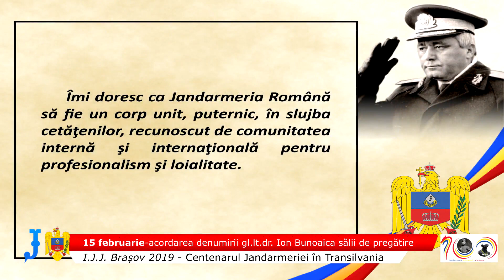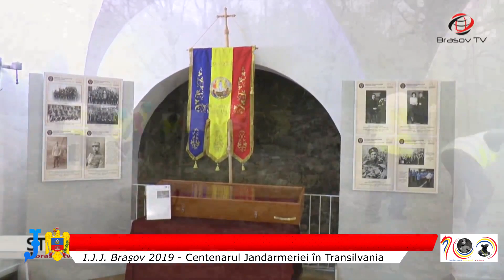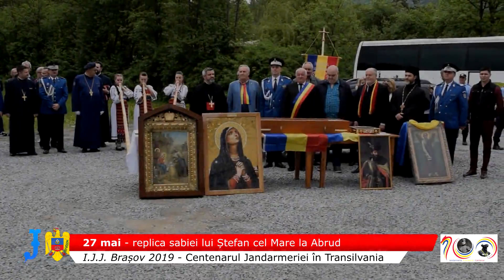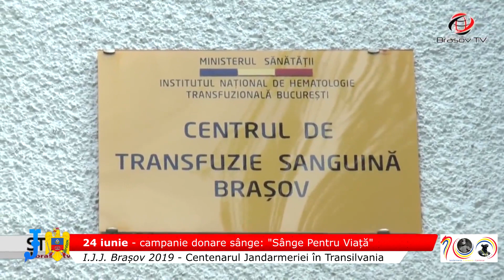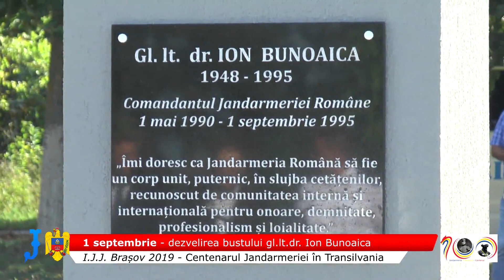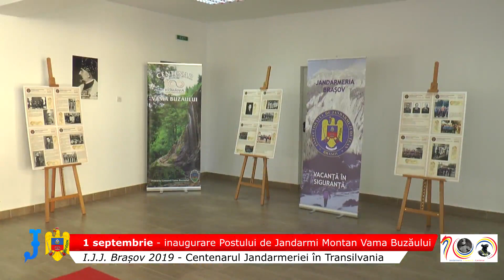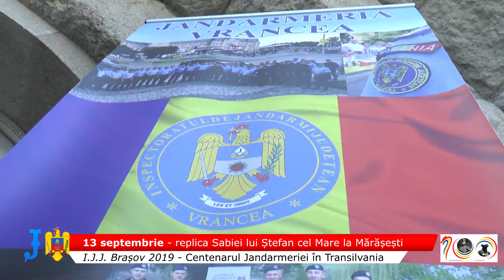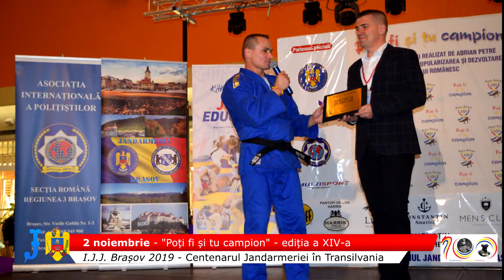Astăzi am aniversat 1️⃣0️⃣1️⃣ ani de la înființarea Jandarmeriei în Transilvania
🎞Evenimentul pe care l-am organizat la Cinema One Laserplex Brasov din cadrul Coresi Shopping Resort a fost dedicat acestei aniversări.
🎞Filmul pe care l-am lansat a adunat principalele evenimente și manifestări pe care inspectoratul nostru le-a organizat în anul 2019 - Centenarul Jandarmeriei în Transilvania.

🤝Mulțumim Cinema One Laserplex Brasov, Coresi Shopping Resort și tuturor partenerilor care au făcut posibilă realizarea acestui proiect.
By IJJ BRASOV Inspectoratul Judetean de Jandarmi Nicolae Titulescu Brasov